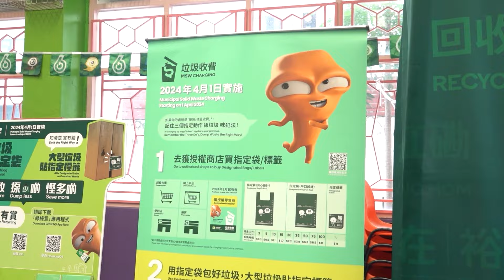垃圾徵費｜街坊認同推遲實施 大多不清楚規則冀加強宣傳︳星島頭條︳垃圾徵費｜推遲︳街訪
政府周五（19日）宣布推遲垃圾徵費至8月1日實施，《星島頭條》記者走訪油麻地社區，有市民表示對垃圾徵費規則不清楚，認為應該推遲實施，冀政府加強宣傳。